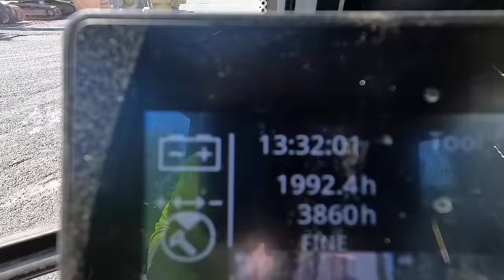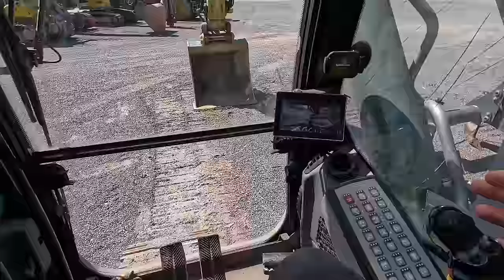#243..M.Korz...Danke für 3500 Abo's...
In dieser Folge sind die Aufnahmen vom 22. bis 24. April zu sehen und zeigen meinen Tag als Fahrer des SLT der Fa. M. Korz Baggerbetrieb aus Enkenbach - Alsenborn.

Wünsche allen viel Spaß beim Zuschauen und bedanke mich für die Zahlreiche Unterstützung eurerseits.

Schönen 1. Maifeiertag an alle.

LG, Torsten